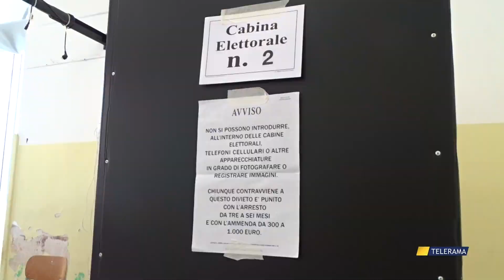AMMINISTRATIVE 2024, 13 COMUNI AL VOTO